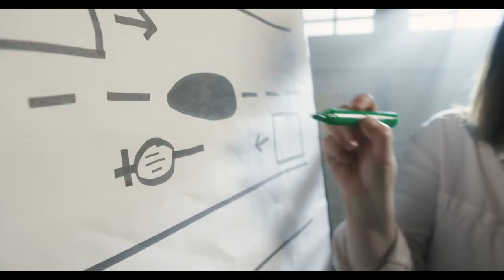Road Positioning - Bikeability Scotland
One of the four videos of the Bikeability Scotland campaign that aims to spread awareness of the programme as well as encourage parents to become instructors.

Cycling is a cheap, healthy, efficient, environmentally-friendly and fun mode of transport. Bikeability Scotland is a cycle training scheme designed to give children the skills and confidence they need both to cycle safely on the roads, and to encourage them to carry on cycling into adulthood.  Bikeability Scotland is managed by Cycling Scotland, the national organisation for cycling promotion, on behalf of the Bikeability Scotland Delivery Group.

Bikeability Scotland instructors play a hugely important role in getting kids into cycling, thereby encouraging them to choose a healthy, environmentally-friendly, and fun mode of transport.  You don't need to be an expert cyclist to become an instructor - anyone with experience and confidence riding a bicycle can train to be an instructor.